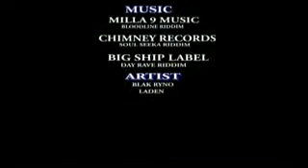Jamaican youths dancing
moves come stight out of africa its our genetic memory